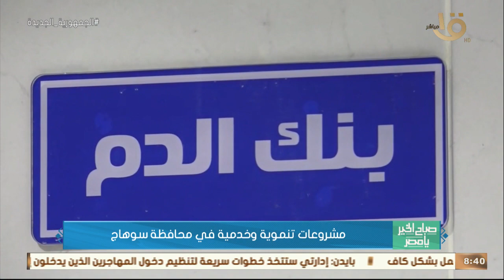صباح الخير يا مصر | مشروعات تنموية وخدمية في محافظة سوهاج